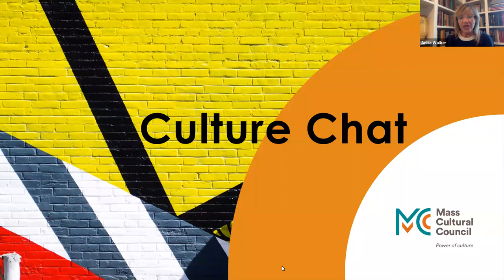Culture Chat – An Audible Williamstown Theatre Festival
This time we chatted with Mandy Greenfield, Artistic Director of the Tony Award-winning, not-for-profit Williamstown Theatre Festival (WTF). On April 7 2020, Mandy announced that the 2020 WTF summer season will be produced on Audible, the world’s largest producer and provider of original spoken-word entertainment and Audiobooks. Mandy shared how this collaboration came about and how a mission-centered approach has inspired WTF’s way forward during the health crisis.